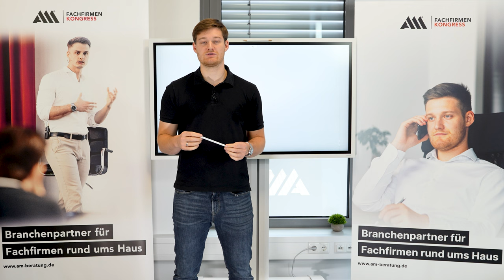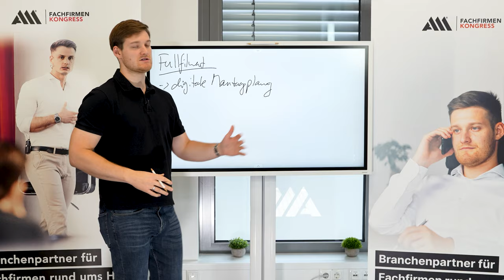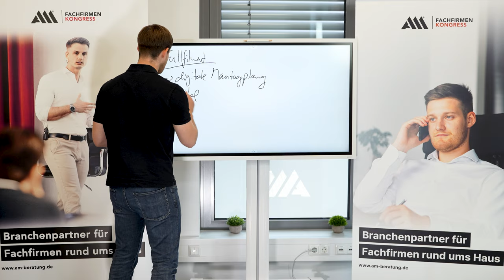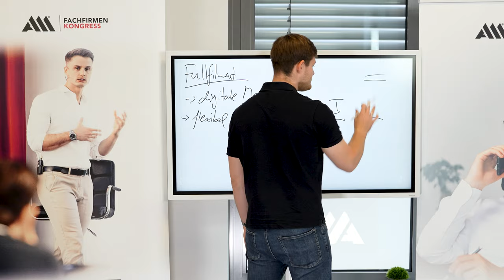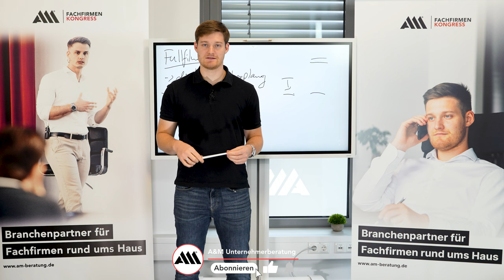UNTERNEHMEN vor INSOLVENZ RETTEN: Trotz Krise 2023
Aktuell erlebt jedes Unternehmen und natürlich auch jeder Unternehmer eine harte Zeit. Die Welt befindet sich im Umbruch und das Merken vor allem selbstständige Unternehmer. Sei es durch Lieferengpässe, steigende Preise, Inflation usw. Jeder Selbstständige erlebt gerade eine schwere Zeit und diese Hindernisse werden auch im Jahr 2023, aber auch danach nicht verschwinden. Aber was soll man in diesen Zeiten tun, um sein Unternehmen, aber auch die Arbeitsplätze der Mitarbeiter zu retten? Es gibt Möglichkeiten, wie du jetzt dein Unternehmen, aber auch die drohende Unternehmenspleite abwenden kannst. In dieser Videoreihe erklären wir dir Schritt für Schritt, wie du dein Unternehmen retten kannst und das auch auf langfristiger Sicht, denn wie eingangs schon erwähnt, wird diese schwere Zeit nicht so schnell vorbeigehen, daher musst du jetzt etwas ändern, um in der Krise aber danach erfolgreich zu sein.